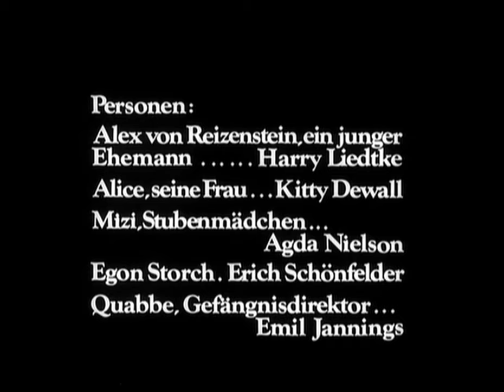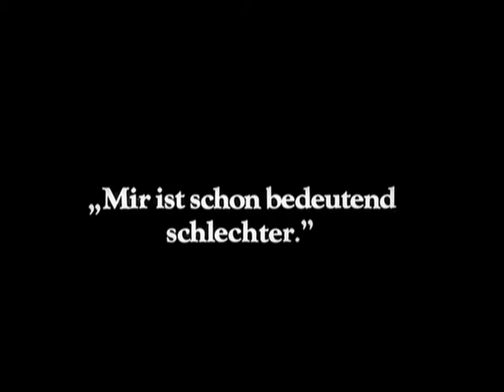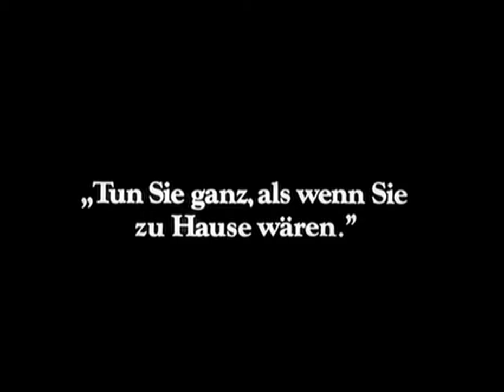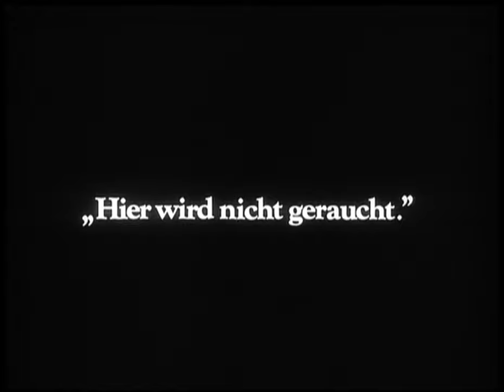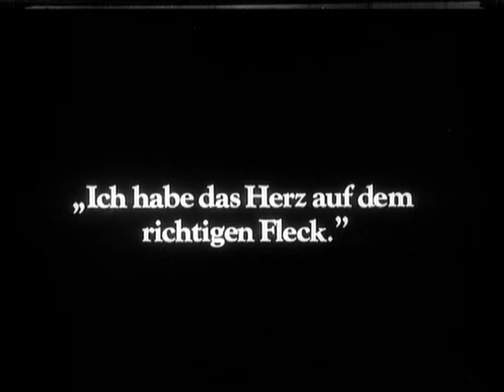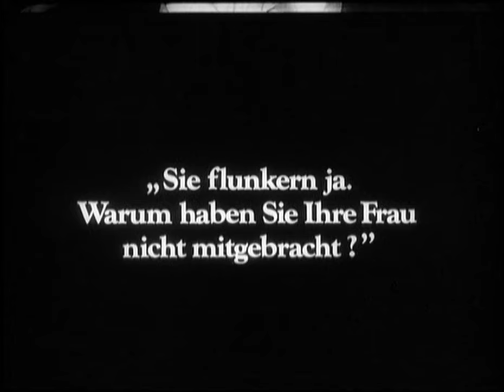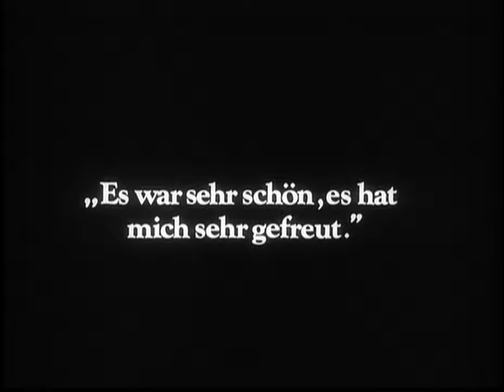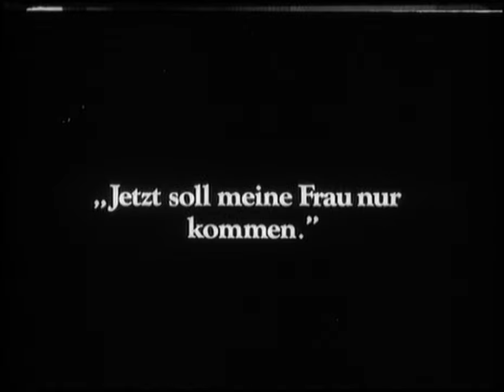Ernst Lubitsch | Das fidele Gefängnis | 1917